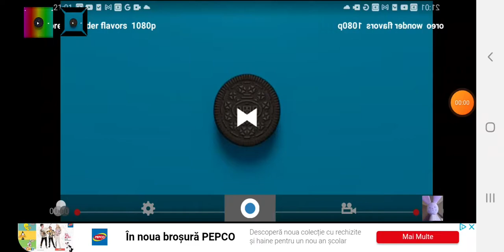Oreo Wonder Flavors G Major 97